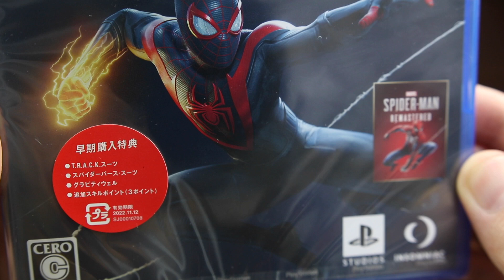PS5が買えないからPS5のソフトだけ買った悲しい男